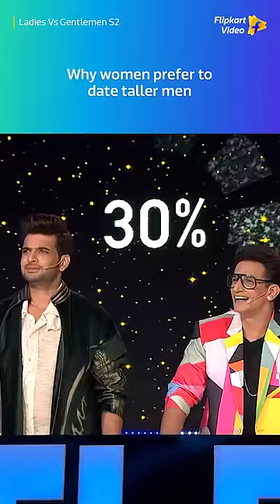Why women date taller men? | Ladies v/s Gentlemen S2 | Flipkart Video